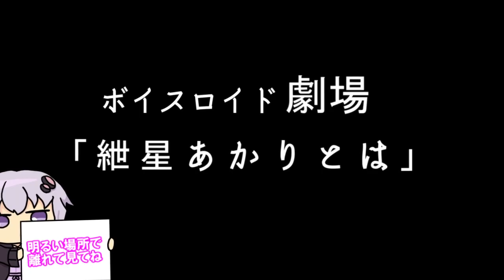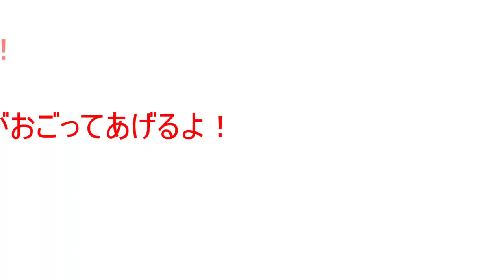【ゆかり先生劇場】ショートコント『紲星あかりとは』（VOICEROID劇場）